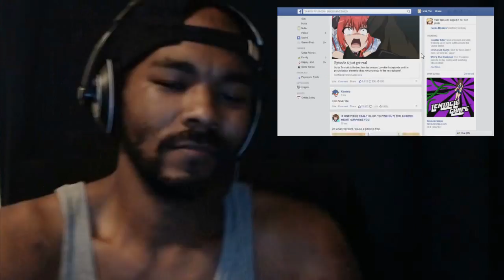KrimReacts #13 (Anime 404 by Baka Oppai)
An oldie, but always a goodie, this video request was begging to be reacted by me. What do you think?

R. Kelly - Bump N' Grind
Frozen - Do You Want To Build A Snowman
MAGIC! - Rude
John Williams - Duel Of The Fates
Daler Mehndi - Tunak Tunak Tun
Bastille - Pompeii
Darude - Sandstorm
Darude - Sandstorm (DJ Detweiler Rmx)

Credits: Imogen Heap - Hide And Seek

Thank you all for the support that you've given me so far with this project, and let's keep it going!